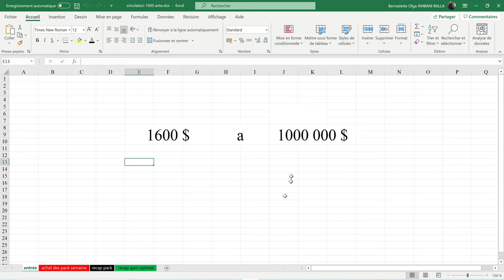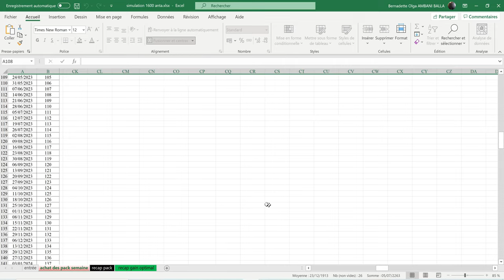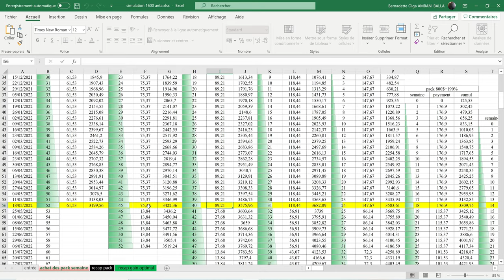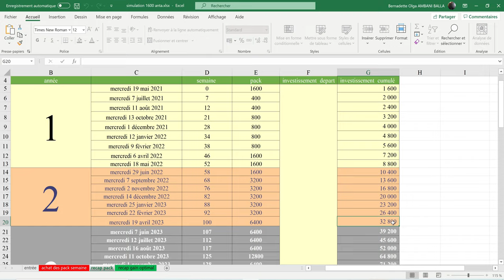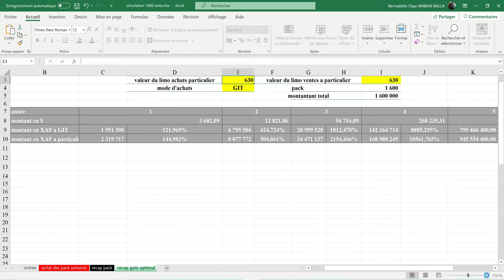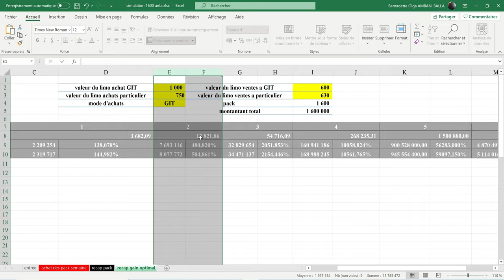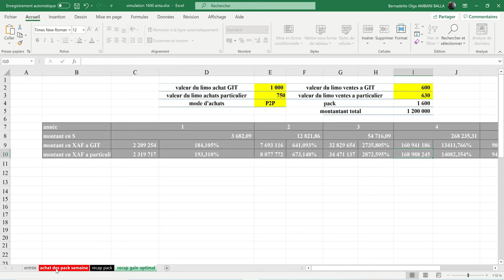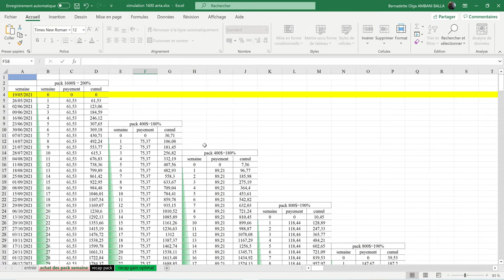LIYEPLIMAL.NET : VOICI LA STRATEGIE POUR GAGNER 1 000 000$ avec un pack de 1600$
inscris toi là 👇🏿👇🏿👇🏿👇🏿 c'est gratuit

Dans cette vidéo nous verrons la stratégie avec le pack de 1600 $ comment capitaliser et atteindre le pack a 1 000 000 $ le plus rapidement possible

 écris moi pour toute question ou besoin de stratégies personnalisée

écris moi pour toute question
mon whatsapp et télégramme